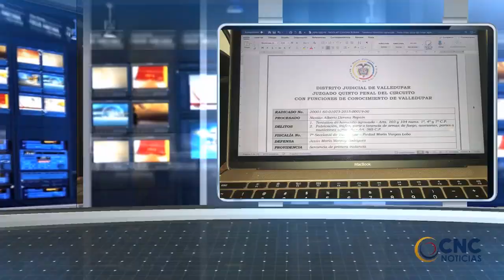CLIP INFORMATIVO CNC 16 ABRIL 2020